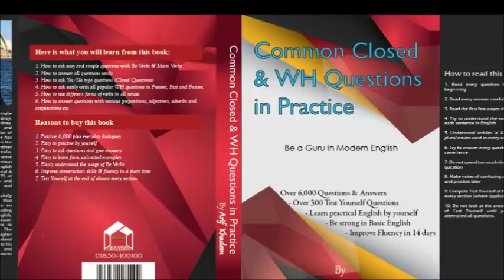Common Closed & WH Questions in Practice: Pre-publication Announcement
আপনি যদি ইতিমধ্যেই প্রি-অর্ডার করে থাকেন বা না করে থাকেন, এ বিশেষ পর্বটি দেখা জরুরী। ধন্যবাদ।

বহুল আলোচিত ও প্রতীক্ষিত বই Common Closed & WH Questions in Practice বইটি বাংলাদেশ থেকে পেতে প্রি-অর্ডার ফর্ম লিঙ্কঃ

ভারত, জাপান, আমেরিকা, কানাডা, অস্ট্রেলিয়া, নিউজিল্যান্ড ও ইয়োরোপের বিভিন্ন দেশ থেকে পেতে নীচের নির্দেশাবলী অনুসরণ করুনঃ
১. অনলাইনে গিয়ে ব্রাউজারে Amazon এবং আপনার দেশের নাম টাইপ করুন। উদাহরণস্বরূপ, আপনি ভারতে থাকলে Amazon India/জাপানে থাকলে Amazon Japan/ ইংল্যান্ডে থাকলে Amazon England টাইপ করলেই স্বস্ব দেশের Amazon পেজে চলে যাবেন।
২. তারপর সার্চ বক্সে "Arif Khadem" অথবা "Common Closed & WH Questions in Practice" টাইপ করুন।
৩. বইয়ের কাভার পেজ বা টাইটেল লিঙ্ক "Common Closed & WH Questions in Practice" এর উপর ক্লিক করুন।
৪. আপনি সরাসরি প্রি-অর্ডার সেকশনে চলে যাবেন। সেখানে পেজের সর্ব ডানে "Pre-order with 1-Click" লিঙ্কে ক্লিক করুন। (অথবা বইটি লিস্টে অ্যাড করতে আপনাকে লগ ইন করতে বলবে।)
৫. আপনাকে অন্য পেজে Create your Amazon account ক্লিক করতে বলবে। অর্থাৎ Amazonএ আপনি আপনার অ্যাকাউন্ট খুলবেন। যেভাবে একটি ইমেল অ্যাকাউন্ট খুলে থাকেন।
৬. আপনাকে "How would you like to pay?" অর্থাৎ আপনি কীভাবে পে করতে চান? জিজ্ঞাসা করা হবে। আপনি সেখানে "Add a credit or debit card" এ ক্লিক করে কার্ড  ডিটেলস দিবেন এবং আপনার প্রি-অর্ডার সাবমিট করবেন। বই আপনার অ্যাকাউন্টে ডেলিভারি না দেয়া পর্যন্ত Amazon টাকা চার্জ করবে না।

ক্লিপটি ভাল লাগলে লাইক বাটনে ক্লিক করুন এবং বন্ধুদের সাথে facebook, twitter, linked in, email ইত্যাদিতে শেয়ার করুন। কোনকিছু জানতে চাইলে নীচের কমেন্ট সেকশনে মন্তব্য লিখুন।

এ চ্যানেলের ভিডিও ক্লিপগুলো যাদের উপকারে আসবেঃ
১. যারা ইংরেজিতে খুবই দুর্বল ও আস্থা কম,
২. মোটামুটি ইংরেজি জানা সত্ত্বেও বেসিকে অনেক সমস্যা,
৩. বিভিন্ন জায়গায় ভর্তি হয়ে প্রতারিত হয়েছেন,
৪. ইংরেজি মাধ্যমে পড়াশুনা করতে যাচ্ছেন এবং
৫. বিদেশ যাবার প্রস্তুতি নিচ্ছেন।